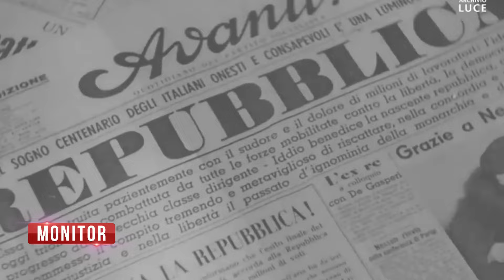Monitor - speciale Festa della Repubblica